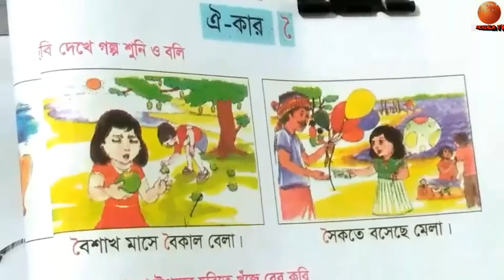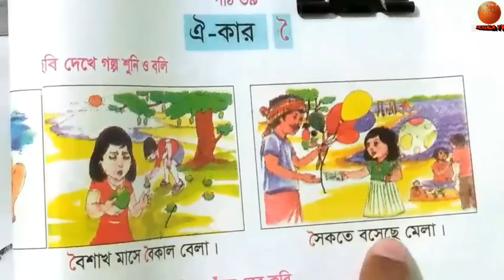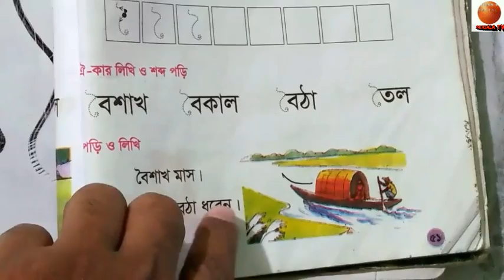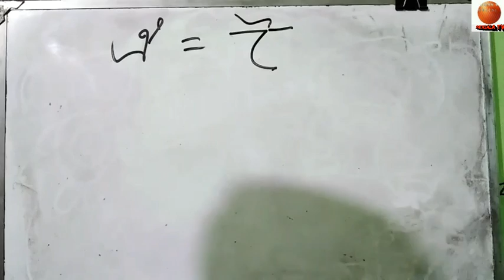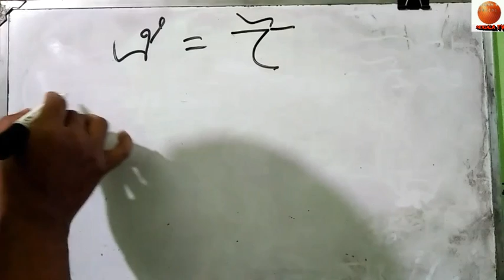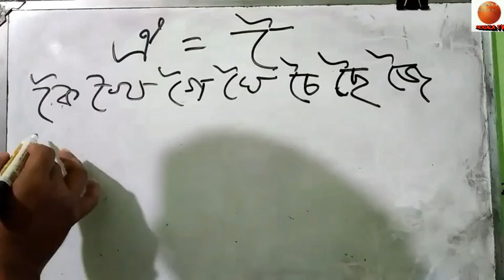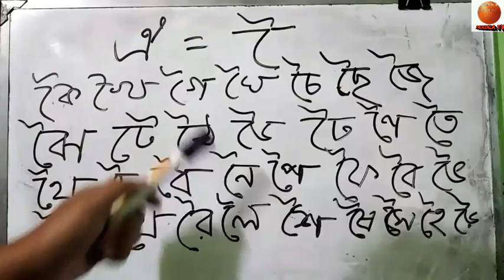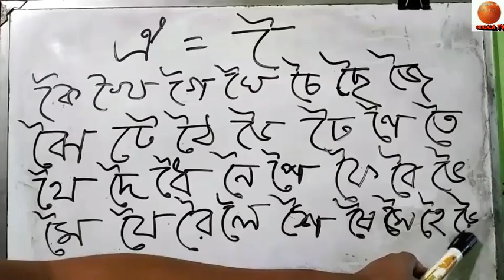sor chinno।ঐ-ৈ কার দিয়ে বানান।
বাংলা স্বর চিহ্ন